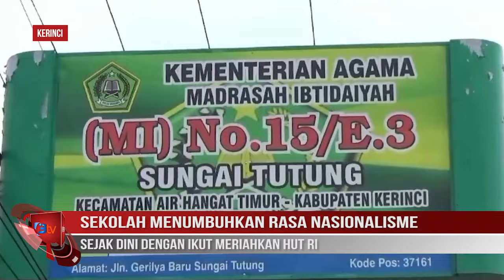SEKOLAH MENUMBUHKAN RASA NASIONALISME SEJAK DINI DENGAN IKUT MERIAHKAN HUT RI